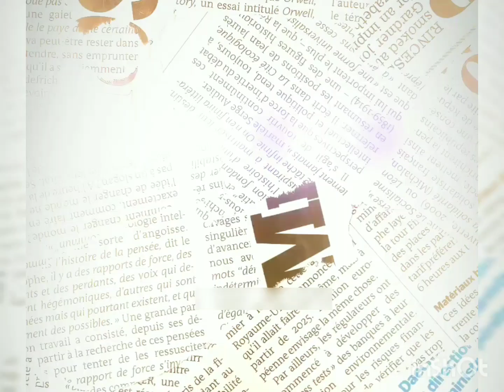No Word's to Describe 🙌 ll Virat Kohli WhatsApp Status ll Beat Sync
I Note: !! Video is for educational purpose only.Copyright Disclaimer Under Section 107 of the copyright Act 1976, allowance is made for "air use" for purposes such as criticism, comment, news reporting, teaching, scholarship, and research.

Virat Kohli x GIGACHAD Beat SYNC Status ❤️🔥👑

cheques ft. virat kohli
cheques edit audio
cheques slowed reverb
cheques x king kohli
virat kohli beat sync
Virat kohli fast beat sync

copyright : I have no Rights on the videos,I have no rights on the Background Music,All of the images,videos and music are under the use of fair use,if you still have a problem with your content being used,contact me through email.I will remove the video within 24 hours
This is Completely a Fan made edit and all the credit for the clips 🎞️ and audio 🎶 for the clips goes to their Respective
Owners i.e